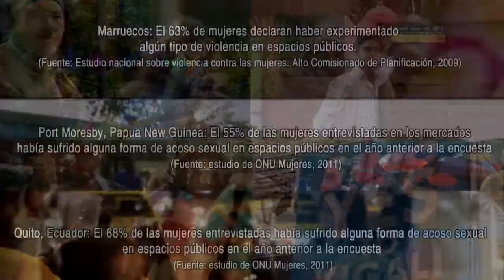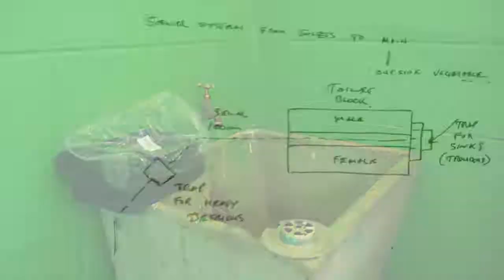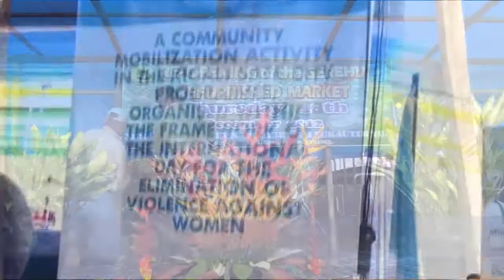Safe Cities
DescripciónLa Iniciativa Mundial de Ciudades Seguras de ONU Mujeres ha generado una serie de resultados innovadores a través de las alianzas establecidas con las alcaldías, los gobiernos nacionales y las organizaciones de la sociedad civil y otros socios comunitarios. +Info